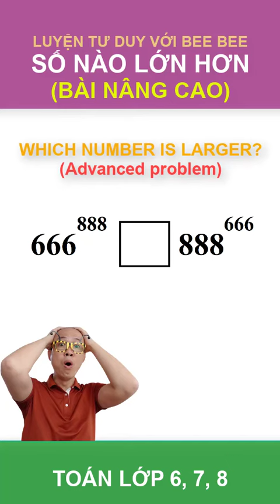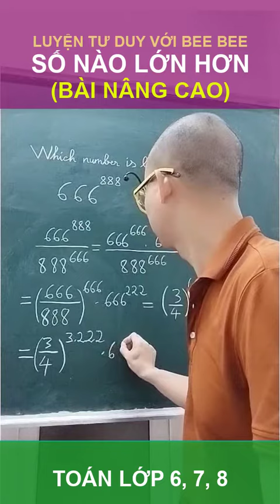SỐ NÀO LỚN HƠN? (BÀI NÂNG CAO) - WHICH NUMBER IS LARGER (ADVANCED PROBLEM) - THẦY TÔ NGUYÊN CƯƠNG